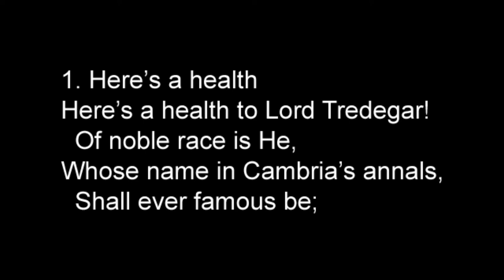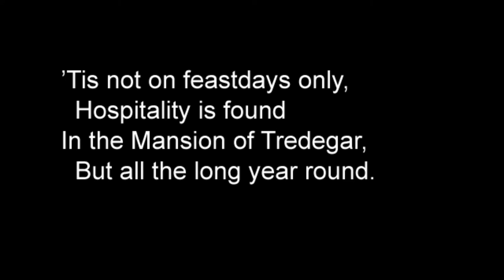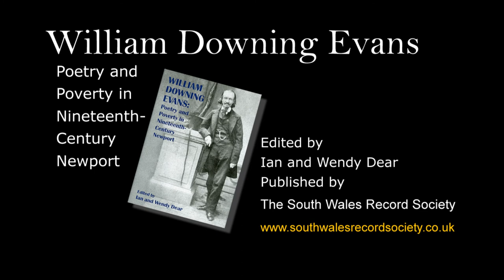A Toast For Lord Tredegar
William Downing Evans was born in Caerleon Monmouthshire in 1811. He had moved to Newport by 1837 and lived there until his death in 1897. In 1837 he was appointed Registrar of Births and Deaths for Newport and Deputy Clerk of the Board of Newport Poor Law Guardians - both positions being unpaid at that time. In 1845 he made a clear case for the importance of implementing a proper policy on public health.
William was well known in his time as a poet, composer and painter going under his Bardic name of 'Leon'. Read the book published by the South Wales Record Society